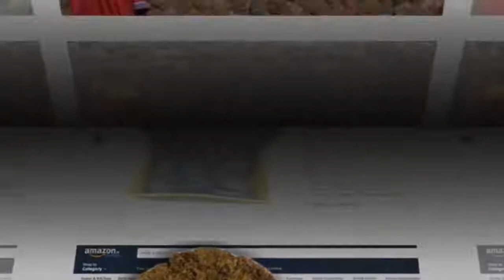अब 𝑨𝒎𝒂𝒛𝒐𝒏 में मिल रहा गाय का गोबर 𝑷𝒂𝒅𝒎𝒂𝒗𝒂𝒕𝒊 𝑵𝒆𝒘𝒔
अब Amazon में मिल रहा गाय का गोबर

Cow dung now found in Amazon
The day when this strange world came in, one or another strange case came out. The latest case is from the Kota town of Rajasthan, where three youths are pushing their 15-year-old family's dairy business in a different style. Now the entrepreneur e-commerce site is selling offslide on Amazon. Amanpreet Singh, one of the three directors of APIO Organic Foods, said that we have seen possibilities in this business. For the last three months we have been selling sub-castes on Amazon. The sub-quarters are of plate size and their cost is Rs. 120 per dozen. At present we are selling 500 to 1000 sub-basics every week. Singh said, we are getting good response, especially from Mumbai, Delhi and Pune. The uplifts are being packed in such a way that it is not broken, as well as in them, the waste of the dairy firm is made of electricity, gas, vermicompost and algae. The company imposed Radio Frequency Identification for animals, which is monitored from anywhere in the world on the health and nutrition of animals. The director claims that this dairy farming is Rajasthan's first biogas plant which produces electricity. This is the only source of electricity in the form. It produces 40 kilowatt electricity daily. This will save up to Rs 24 lakhs.

Blogger ►
Google +►